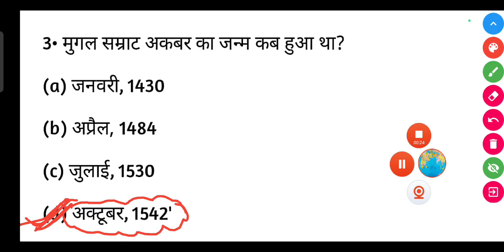मुगल सम्राट अकबर का जन्म कब हुआ था? | Akbar ka janm kab hua tha